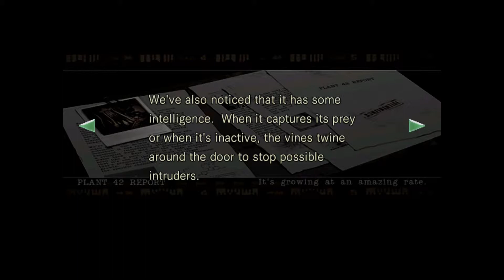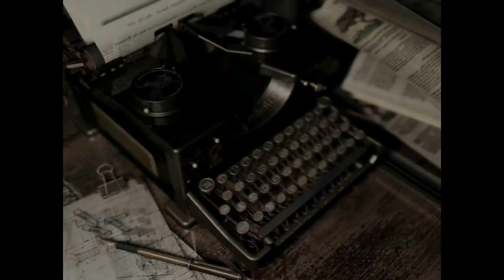Bee's! Resident Evil HD Walkthrough (Blind) Part. 24